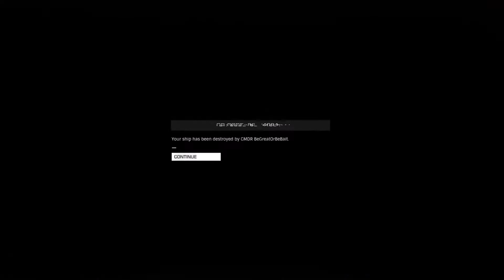High speed chase - Elite: Dangerous (Xbox One)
I troll one of the best PvP pilots as he tries to attack me in a unarmed ship. I go old school PA trader and flick a pip or two to keyboard.